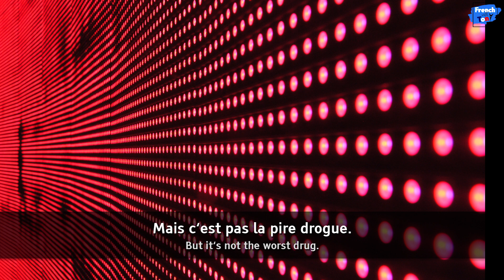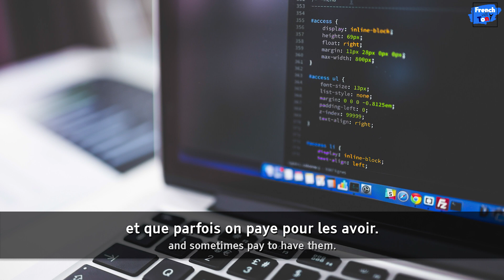Let's talk about the internet | Learn French with stories